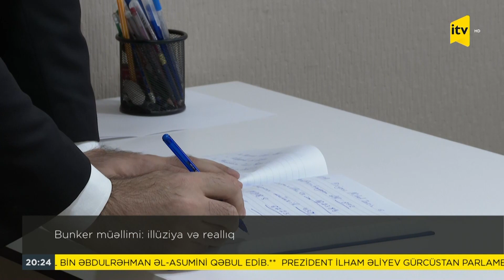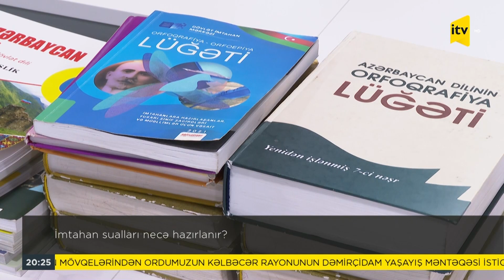İmtahan suallarının hazırlandığı bunkerdən İTV Xəbərin xüsusi reportajı